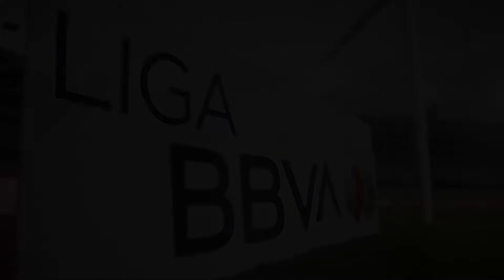Lo que nos dejó la LIGA MX después de las 17 jornadas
Terminó la fase regular de la Liga MX y los equipos sobrevivientes pelearán por el campeonato.